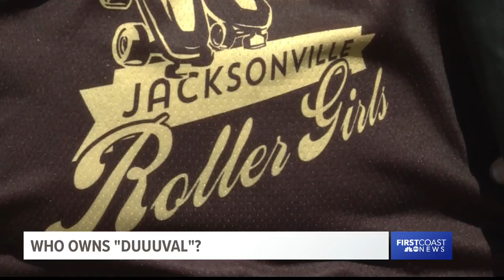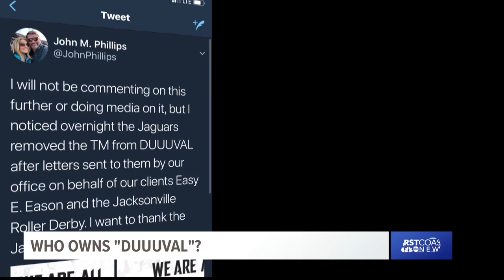DUUUVAL: To TM or not to TM? Our firm said nope on behalf of some clients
Our firm assisted the Jacksonville Roller Girls and DJ Easy E with their efforts to keep DUUUVAL owned by DUVAL. The TM has disappeared across all social media and websites.